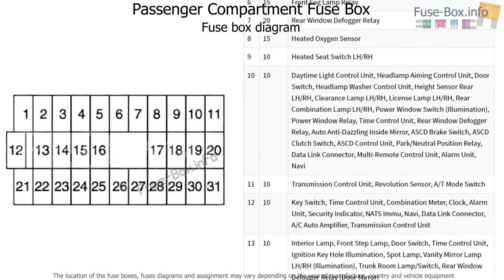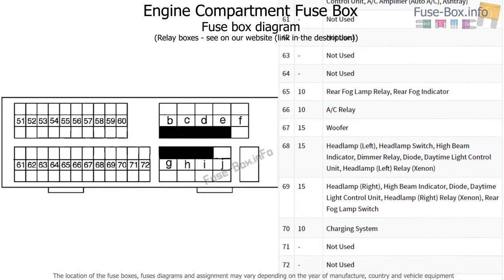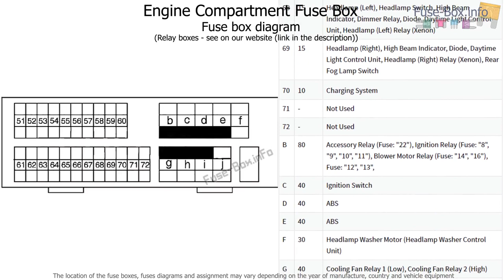Fuse box location and diagrams: Nissan Maxima (A33B; 1999-2003)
Fuse box diagrams (location and assignment of electrical fuses and relays) Nissan Maxima / Maxima QX (A33B; 1999, 2000, 2001, 2002, 2003).